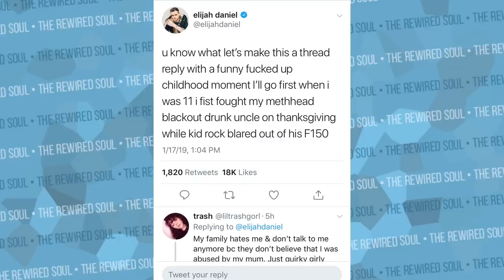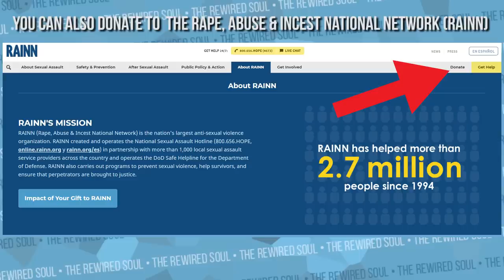Elijah Daniel is Accusing Men of Assault on Twitter and it's INSANE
Elijah Daniel is on Twitter accusing men of assault based on a Twitter thread he started. Elijah Daniel is friends with Tana Mongeau and often discusses mental health and other issues. He also goes by the rap name Lil Phag where he makes music and songs like clout 9 and also does live shows. In this video we discuss how assault/abuse can lead to borderline personality disorder (BPD), post traumatic stress disorder (PTSD) as well as addiction.

If you need help or would like to donate to RAINN,